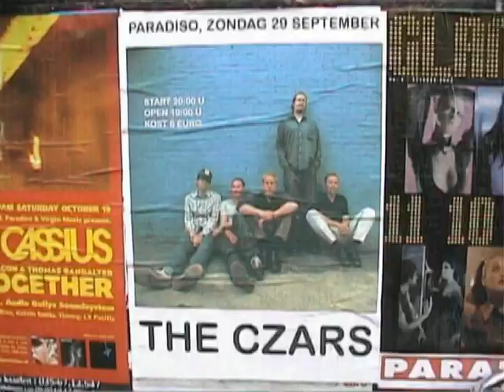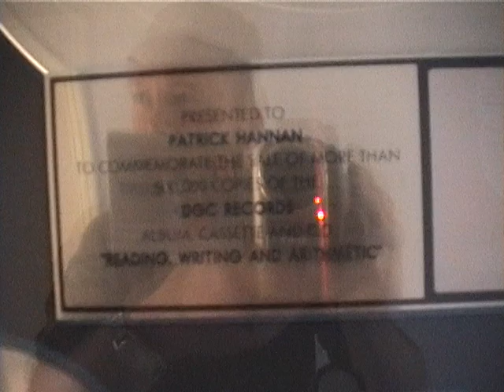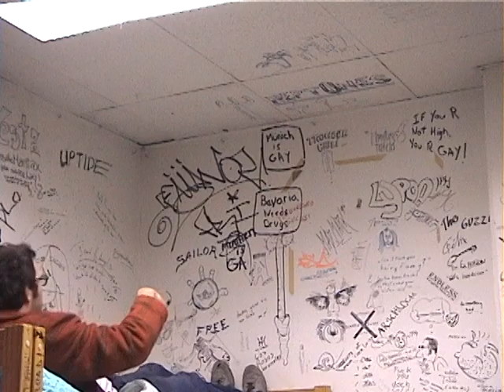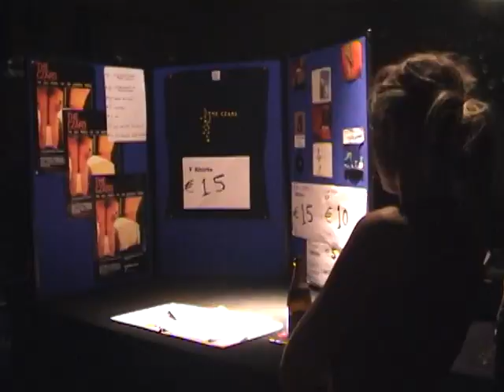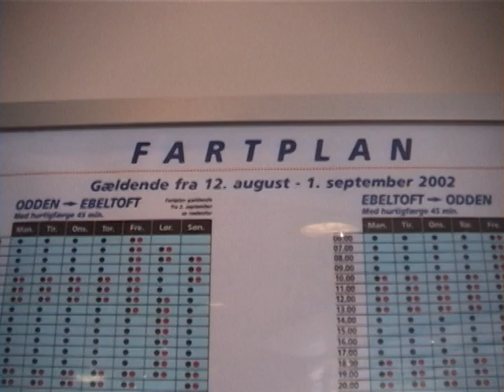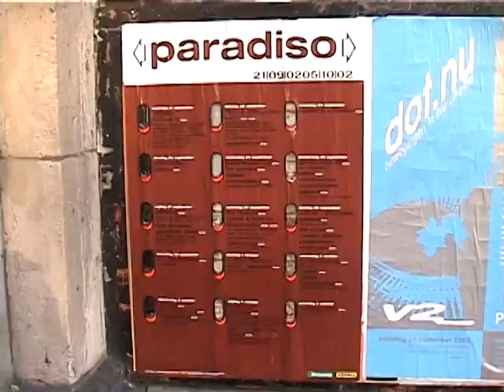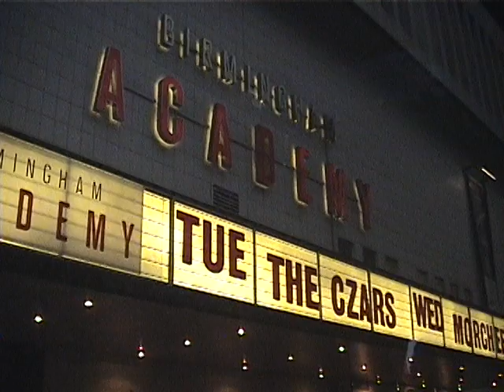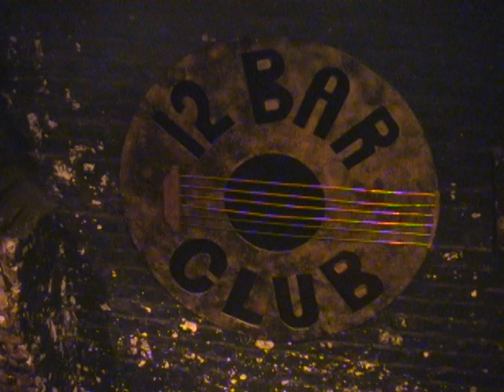The Czars - live - European Tour 2002 videos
videos from our solo tour of Europe from the summer of 2002.